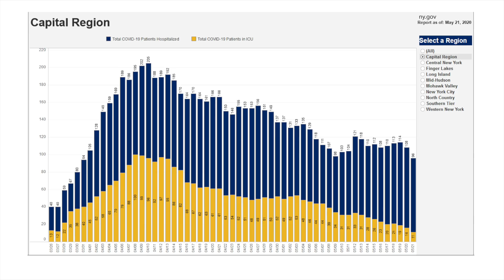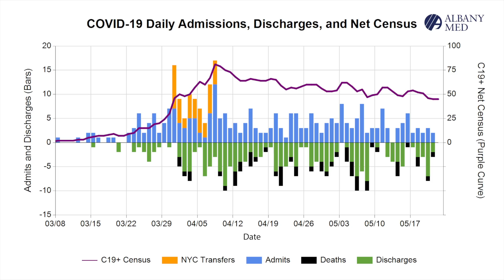Albany Med's COVID-19 Update for Friday, May 22, 2020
Dennis P. McKenna, MD, Albany Med president and CEO, and Ferdinand Venditti, MD, executive vice president for System Care Delivery and hospital general director, share an update on Albany Med's response to COVID-19 (coronavirus).